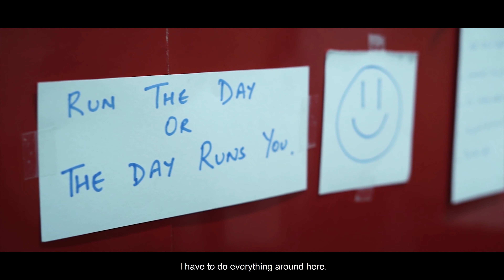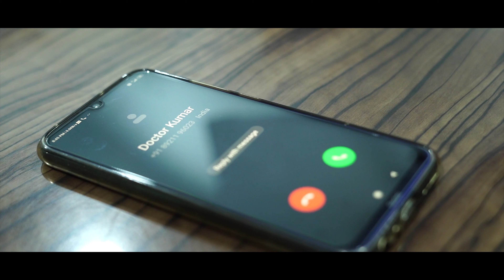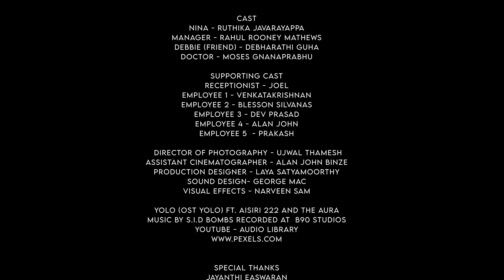YOLO | 4K Kannada Short Film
Nina is a happy young girl faced with unexpected struggles. Times test her revealing truths about herself and the reality she lives in.

A Film By Tough Media Productions

Tough Media Productions Presents  - YOLO

Director : Prathibha Easwaran
Cinematographer : Ujwal Thamesh
Screenplay : Sudarshan B
Assistant Cinematographer : Alan John Binze
Sound Design : George Mac